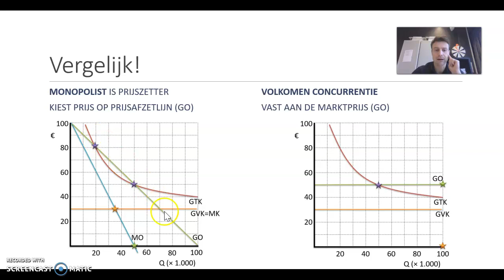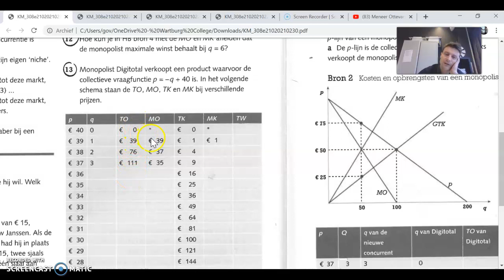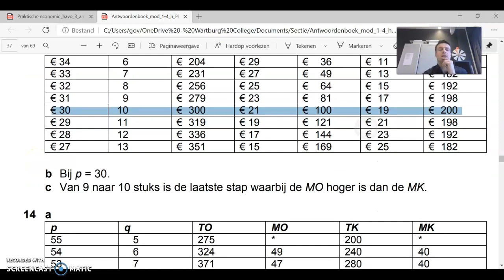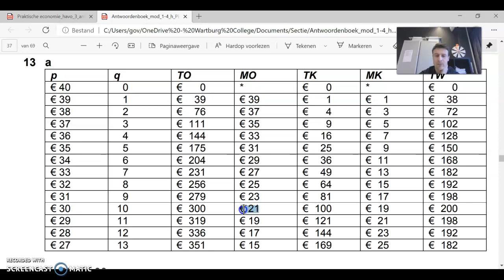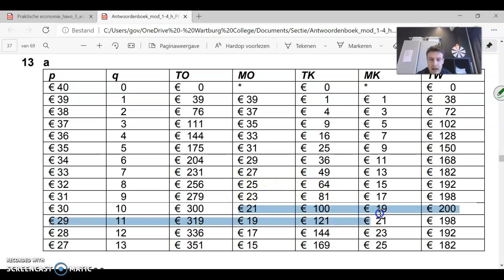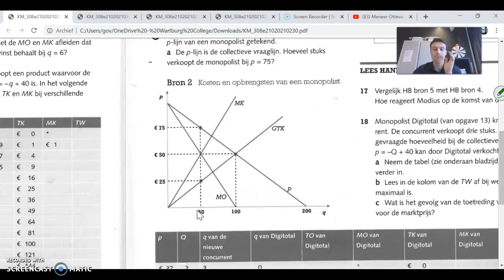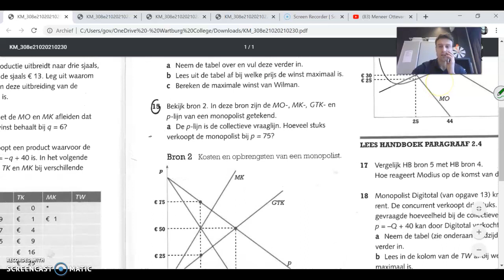M3H2 huiswerk bespreking (deel 2)